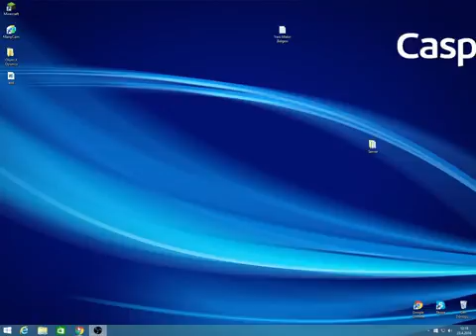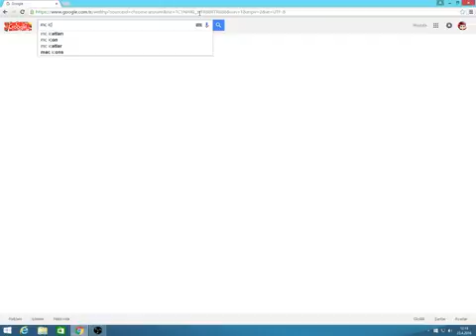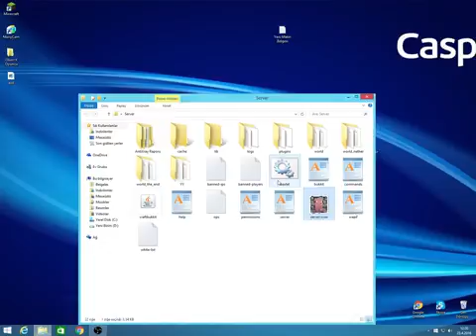Minecraft Plugin Tanitimlar Bolum #4 Server İcon Yapımı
Server İcon Yapımını Gosterdim Bunun İcin Like Atarsaniz Sevinirim!
Allah in Selamini Almayi unutmayin
Yoruma Yazınız!